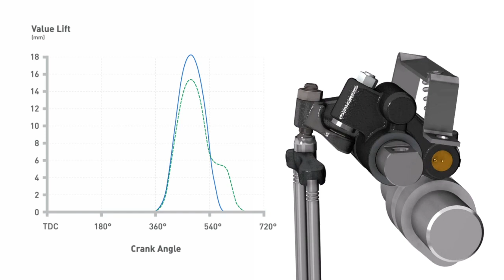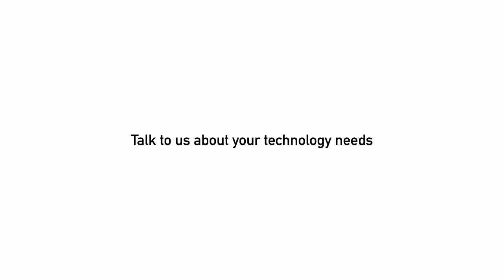Jacobs' 2-Step VVA Aux Rocker for LIVC Animation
Jacobs Vehicle Systems’ Two-Step Variable Valve Actuation (VVA) is for OEM’s challenged with meeting future transient emissions and fuel economy targets. A variable lift valvetrain opens up possibilities to meet these needs with minimal changes to the base engine and aftertreatment system while using proven mechanisms to achieve these benefits.